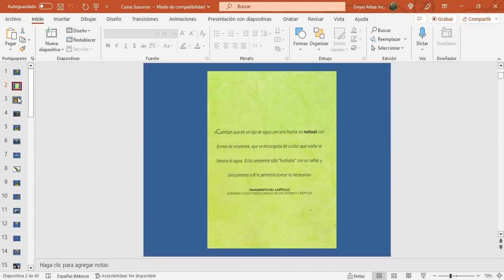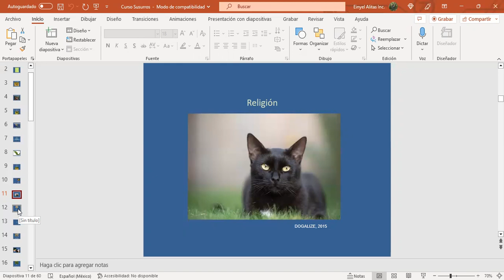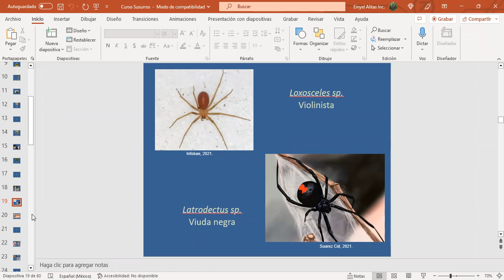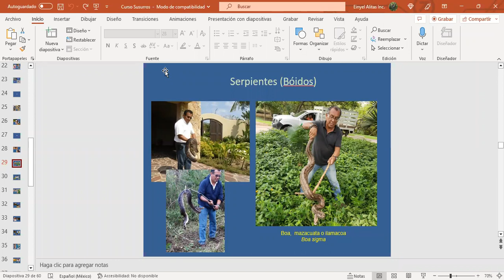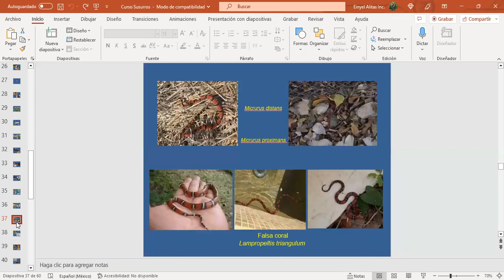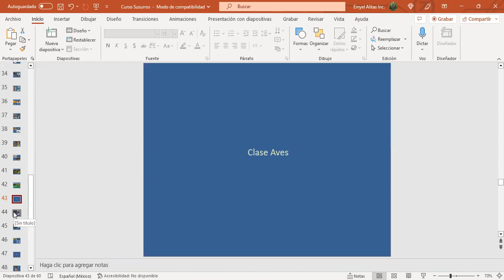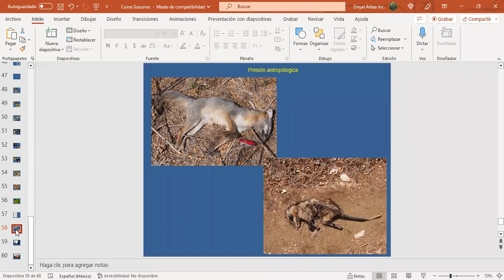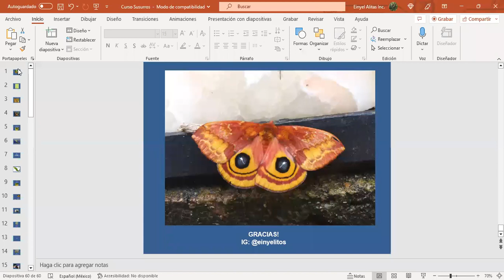La riqueza faunistica de México: Una vista a los mitos de nuestra fauna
Conferencia impartida por el Biólogo Juan Narciso Marín Vázquez como parte del ciclo "La fauna sagrada de Mesoamérica"